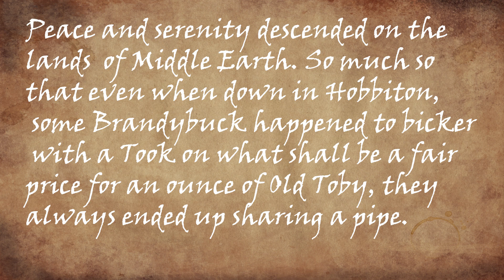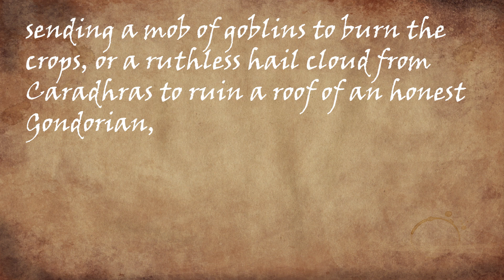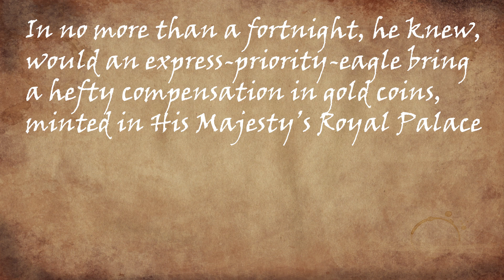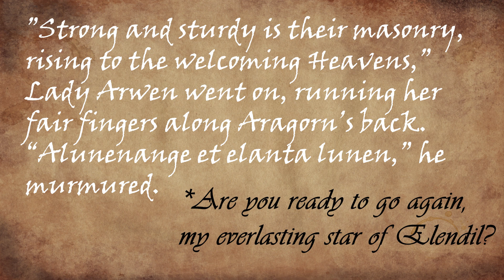What G.R.R. Martin really did instead of writing the Winds of Winter? (satire)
What did G.R.R. Martin spend his time on instead of writing his much-awaited novel? I explore an unlikely version: G.R.R. Martin writes an alternative ending to The Lord of the Rings.

G.R.R. Martin has criticized how J.R.R. Tolkien ended his novel (see this interview in my video I try to imagine what would happen if Martin decided to fix the ending based on his critique.

Big Reveal (0:00)
Why? (00:26)
Excerpts (1:02)